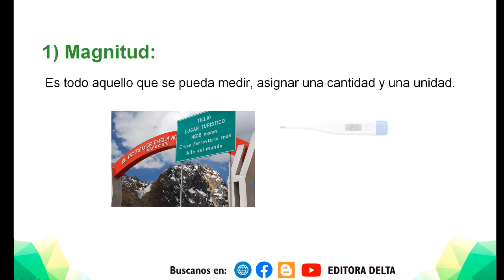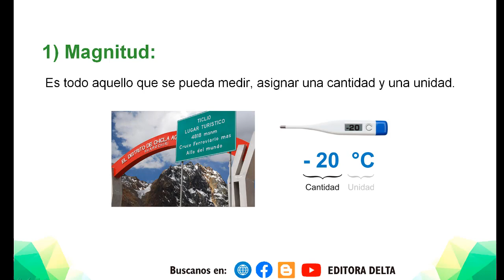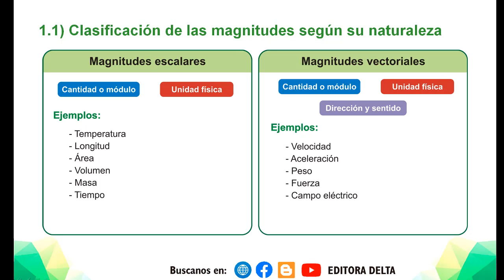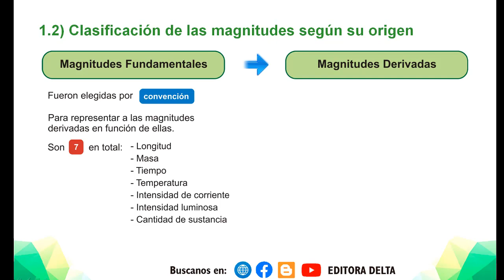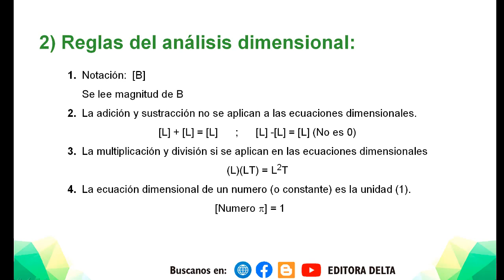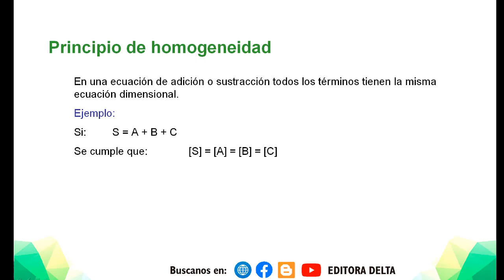Física: 01 Análisis Dimensional Teoría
Teoría sobre Análisis Dimensional en el curso de Física.